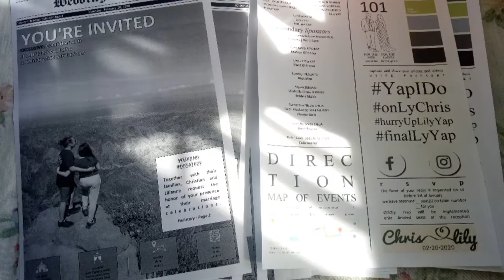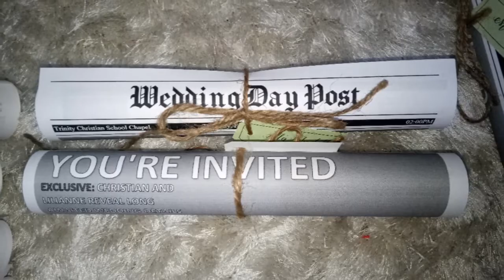Wedding Behind The Scenes 4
The invites by yours truly.😁